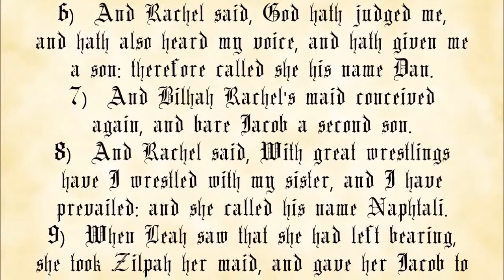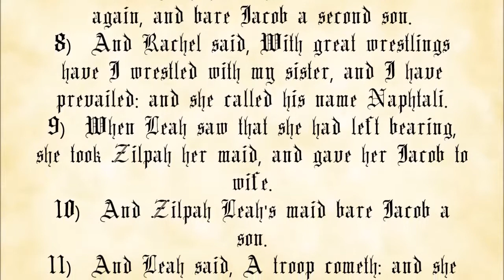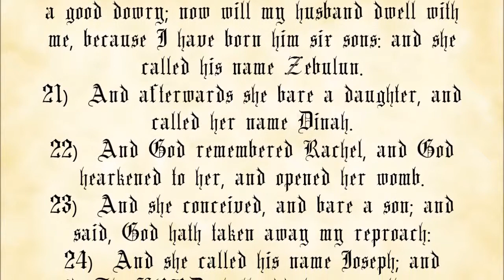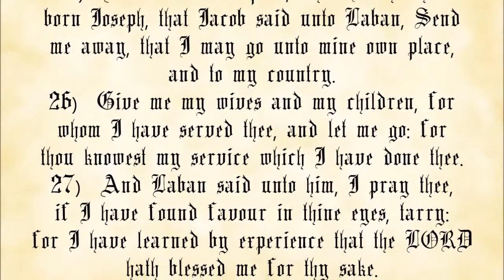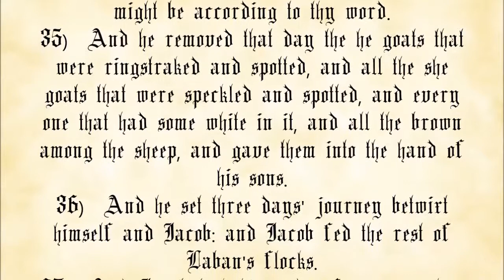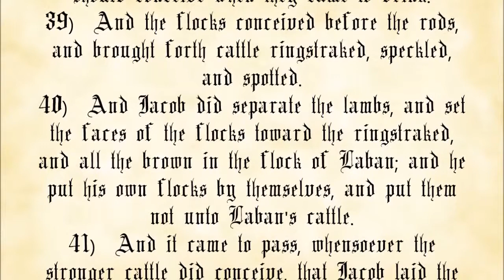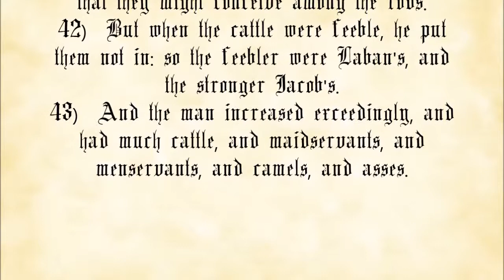Genesis Chapter 30 - King James Authorized Version with text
The Book of Genesis, Chapter 30.

 1. You may not charge any more than the cost to duplicate and send them.
 2. You must make a complete copy of the recording, including this message.